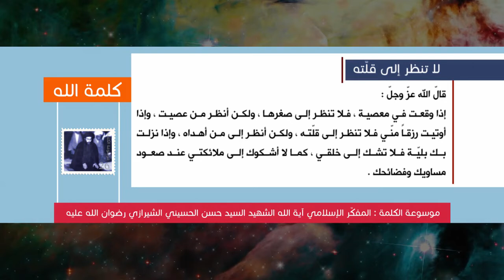كلمة الله - لا تنظر إلى قلّته - المفكّر الإسلامي آية الله الشهيد السيدحسن الحسيني الشيرازي رحمه الله